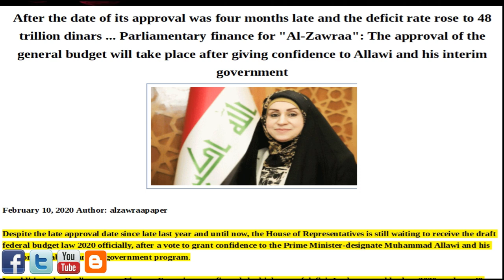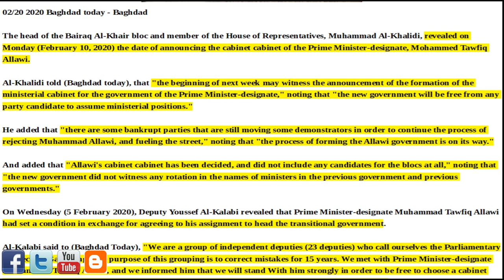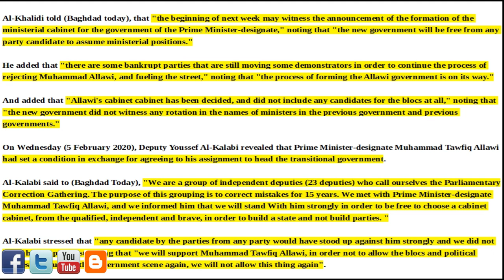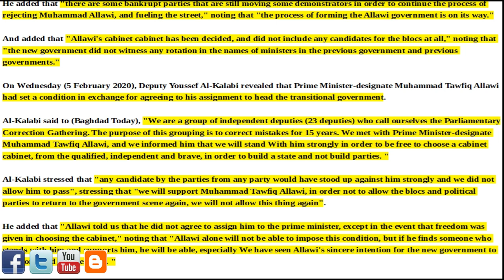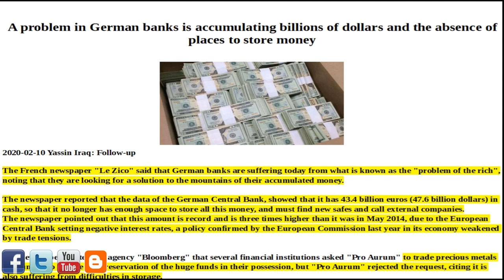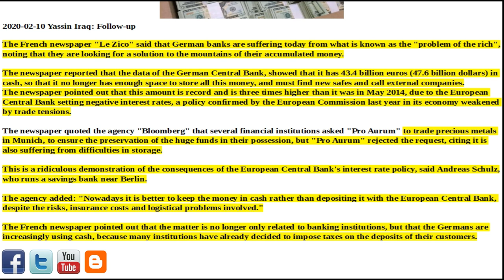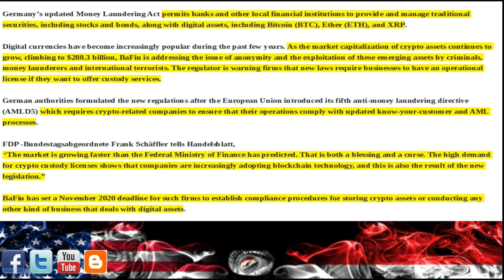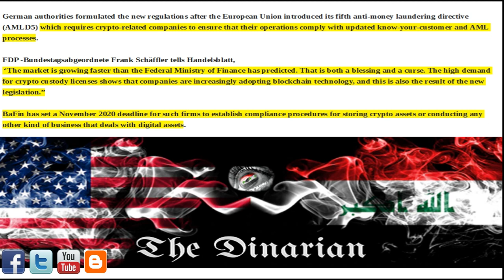🇮🇶🇮🇶🇮🇶 2020 BUDGET/DATE FOR GOV ANNOUNCEMENT/ CHINA-IRAQ OIL UNTIL 2060/CENTRAL BANK XRP DEAL 🇮🇶🇮🇶🇮🇶